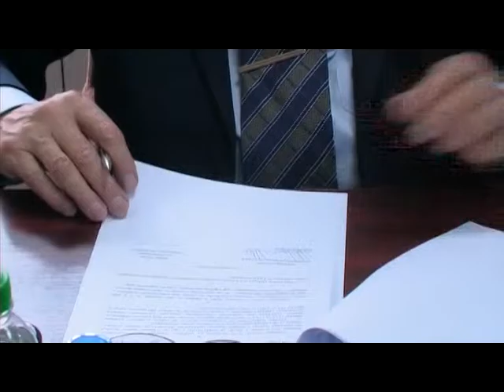TESLIĆ - HOLANDSKA FIRMA PRVI STRANI ULAGAČ 04. 02. 2016.